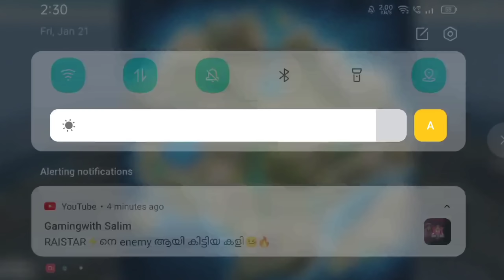FREE M1887 കിട്ടും 😍 squad beats event free fire | free fire malayalam|free fire new event malayalam